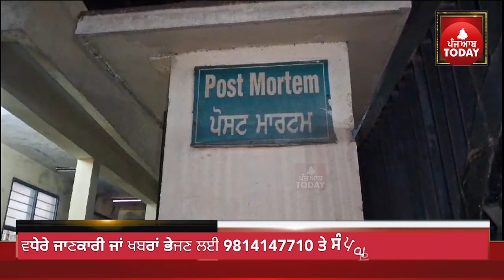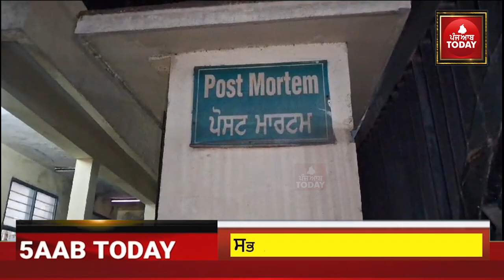Amritsar Attari man killed | attari rangarh land dispute murder | amritsar Firing in attari Rangarh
Today video attari firing rangarh,
rangarh village atari firing and murder,

instgrame -@5aabtoday_official